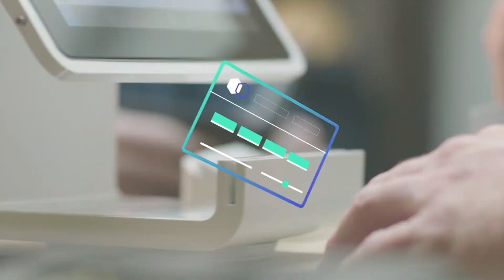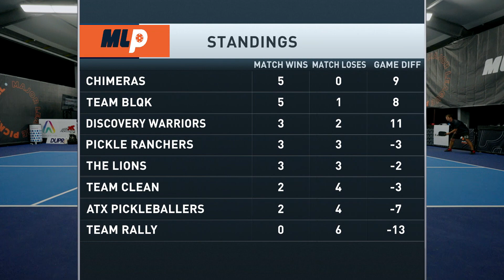Discovery Warriors vs Chimeras | Major League Pickleball Season One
The Discovery Warriors face Chimeras during Major League Pickleball Season One held at Dreamland Dripping Springs in Texas.

Discovery Warriors featuring Zane Navratil, Lea Jansen, Tyson McGuffin, Vivienne David.

Chimeras featuring Anna Leigh Waters, AJ Koller, Kyle Yates, Lee Whitwell.

To learn more visit MajorLeaguePickleball.net.

Follow On Social:
Instagram.com/MajorLeaguePB
Twitter.com/MajorLeaguePB
Facebook.com/MajorLeaguePickleball
TikTok.com/@MajorLeaguePB
Pinterest.com/MajorLeaguePickleball